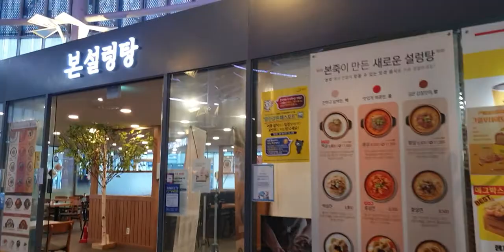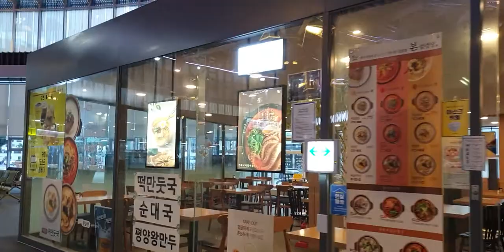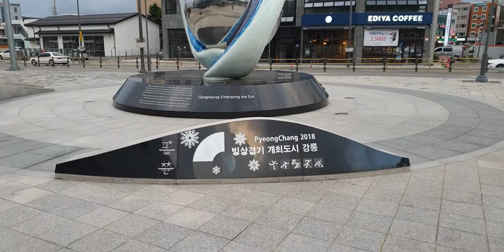강릉역 둘러보기 국내여행스케치 Looking around Gangneung Station Domestic Travel Sketch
강원도여행 강릉 강릉역# KTX 강릉선
동계올림픽을 계기로 건설된 KTX  강릉선으로 강릉역 이용객이 크게 늘었습니다.
하지만 강릉역 주변 철도용지 등은 3년 넘게 그대로 방치~본격적인 역세권 개발은 빨라야 2023년 이후가 될 전망~
그래서인지  강릉역주변은 아주 오래된 건물이 많았습니다.~숙소에서 역까지 가는 동안 허름한 건물들로 놀람 ^^